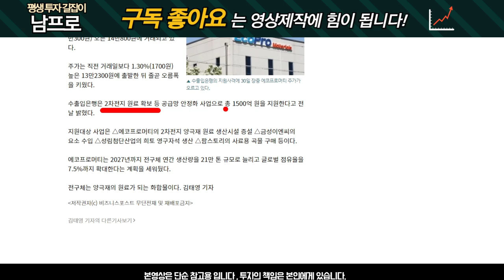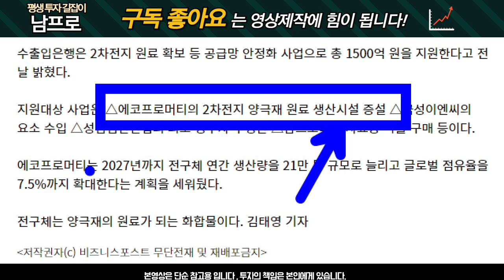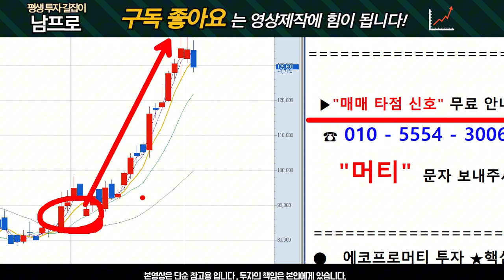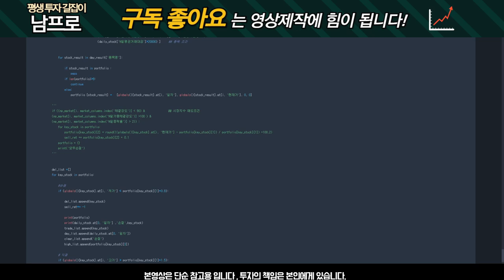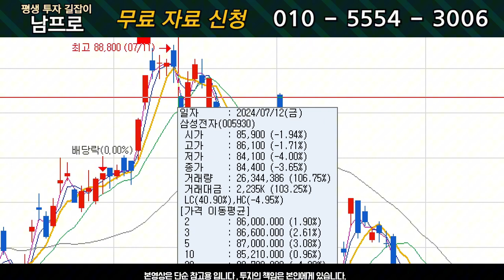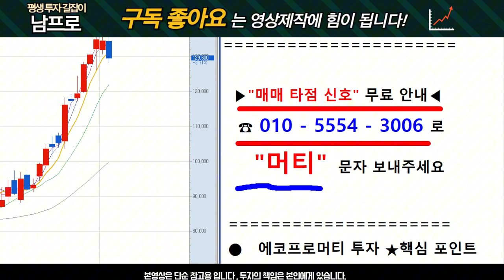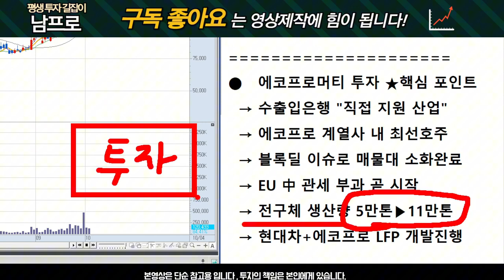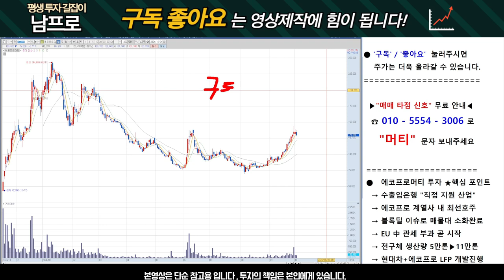[에코프로머티 주가전망] 월요일 대응 전략! 예상되는 흐름은?